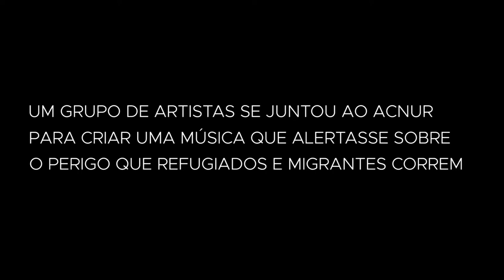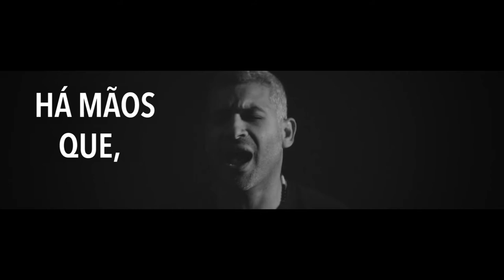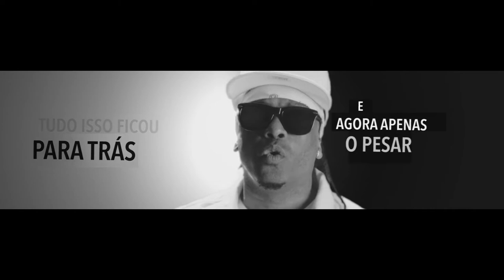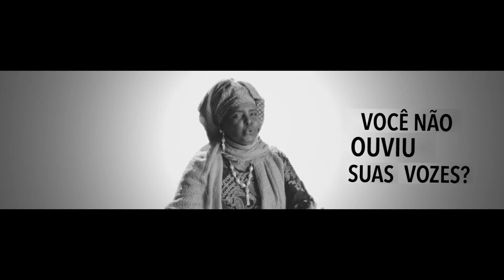Iêmen: travessias perigosas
“Dangerous Crossings” (Travessias Perigosas) faz parte de uma grande campanha de conscientização de músicos de diversos países e origens sobre os perigos de cruzar e chegar ao Iêmen, destacando as condições e riscos crescentes no país.

Mais de 117 mil refugiados e migrantes chegaram ao Iêmen em 2016. Muitos foram atraídos por contrabandistas para fazer a perigosa viagem de barco em alto-mar em busca de proteção ou melhores perspectivas de vida. A Agência da ONU para Refugiados (ACNUR) está alarmada com o fato de que tantas pessoas estão indo para um país onde o conflito está piorando, o deslocamento está crescendo e o futuro é extremamente incerto.

A música foi promovida pelo renomado produtor George Acogny e o clipe foi dirigido pelo cineasta egípcio Amr Salama. A canção de Aaarmaanta “Tahriib” foi a semente da criação de “Travessias Perigosas”, com as letras em somali formando a base da canção. Mais sobre o tema